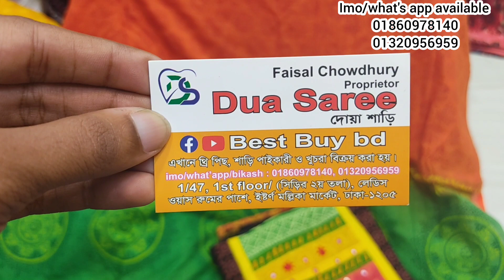বাজারের নতুন ডিজাইনার আড়ং স্টাইলের কটন গিট্টু সুতার কাজের থ্রি পিস কিনুন পানির দামে।